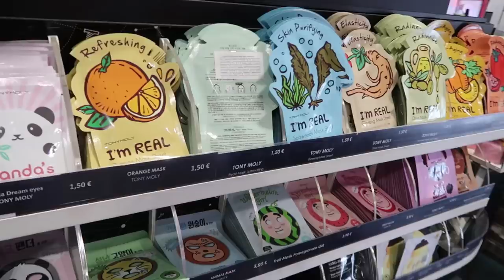GRANADA - Visitando Alhambra!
Me encantaria estar de vacaciones de por vida, dejenle like si opinan igual!

(El dinero se les devuelve en la moneda en la realizaron la operacion al hacer el check out del hotel) promo bookingyeah! :)

Beso gigante

XOXO

Caro